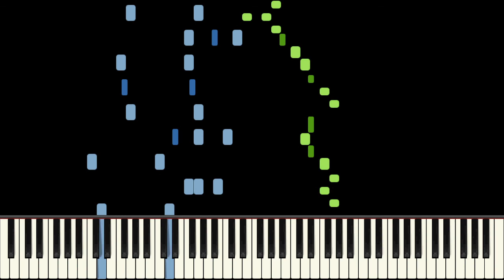Stupid Walnut Piano Tutorial - Cameron Lee Simpson - Medium Hard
Great rag by Cameron Lee Simpson! If I were to say this was based off of something then I'd have to say Joplin.